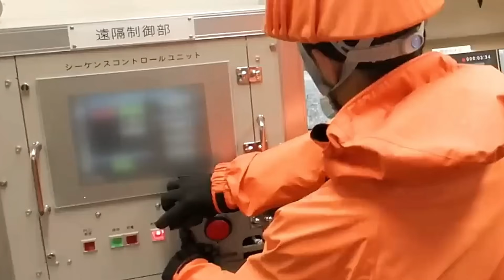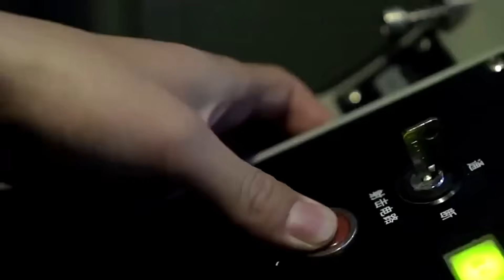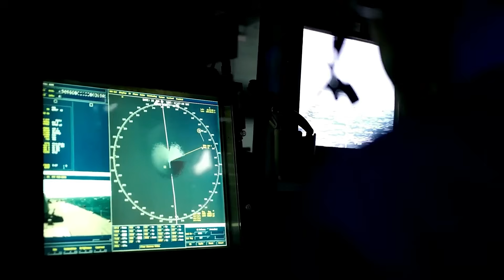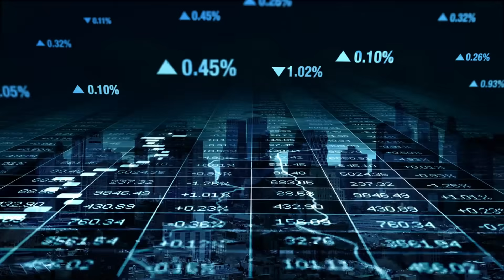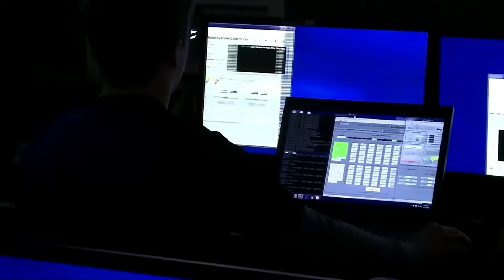Japan's Railgun Just Broke China's Entire Missile Strategy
Note: All images and footage in this video belong to their creators and are used only for representation and educational purposes.